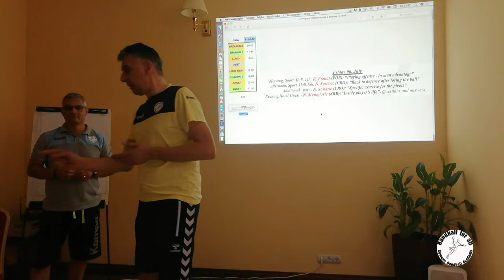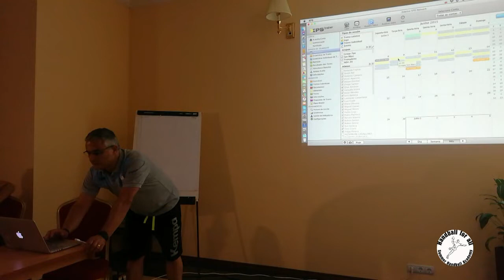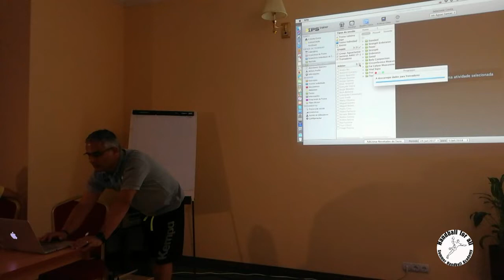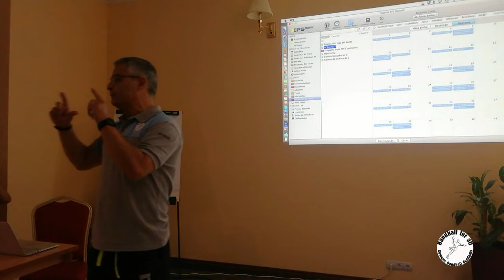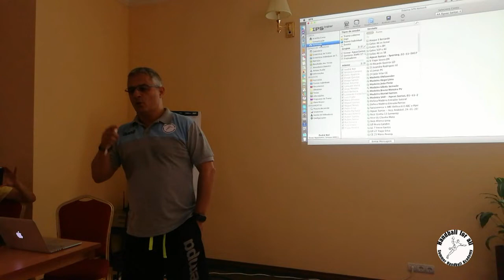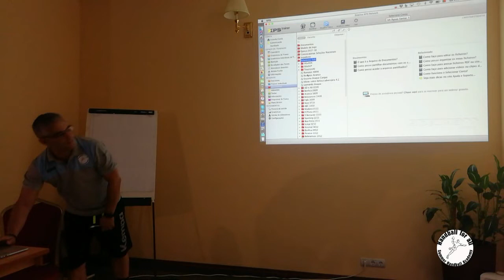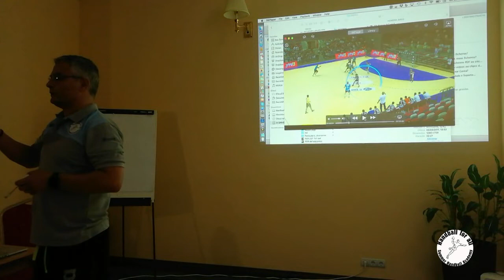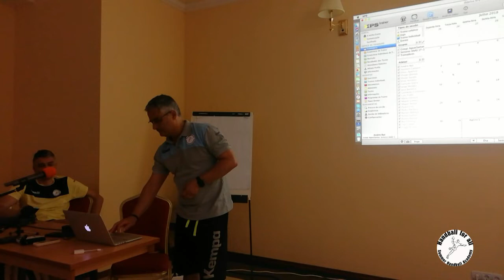“Preparation through interaction with the players” - R. Freitas (POR)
Handball4 all edition 2018
“Preparation through interaction with the players”
by Rolando Freitas (POR)